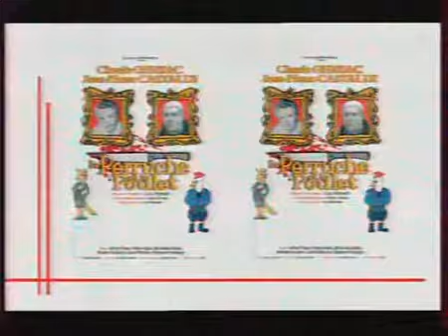Vivement DimancheEmissionde Michel Druker (Special Fortboyardfêteses 20 ans)Sur France2(2009)Par2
Vivement DimancheEmissionde Michel Druker (Special Fortboyard)fêteses 20 ansSur France2(2009)(Part2)

bonne visionnages mes amies !😉😉😉😉😉😉😉😉😉😉😉❤❤❤❤❤❤❤❤❤❤❤❤❤❤❤❤